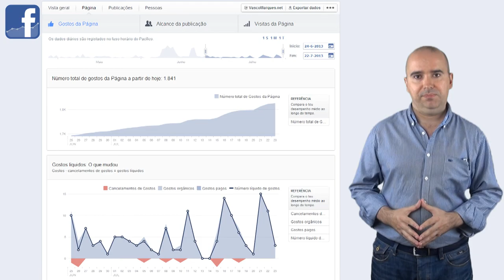Facebook Insights: Apresentação Página